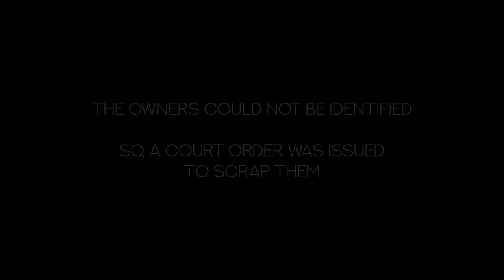TIS - Episode 1 - Wasantha - GTA RP Mini Series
The first episode of the mini series, "This is SEASIDE". I hope this episode is what you were waiting for and I know its been delayed alot due to me playing rather than editing but here we are! Hope you enjoy and let me know what you think.

This is SEASIDE is a mini series of introducing our gang "SEASIDE" to the server, this is how we show them that we exist!

Epidemic Sounds

PC:
CPU : Intel® Core™ i9-9900K
Motherboard: ROG STRIX Z390-F Gaming
GPU : Gigabyte GTX 1660 Ti OC 6GB GDDR6
RAM : Corsair Vengeance LPX 16GB (3 x 8GB) DDR4 2666MHz
PSU : Silverstone Strider Essential 650W 80+
HDD : Western Digital 7200RPM 1TB  + 2TB
SSD : Samsung Evo 850 250GB

Gear:
Monitor 1: ZOWIE XL2411P (1920x1080 144Hz)
Monitor 2/3: Acer B246HL (1920x1080 60Hz)
Mouse: Razer Deathadder V2 Pro
Headset: Razer Hammerhead V2 Pro
Keyboard: Razer Blackwidow X Chroma

Software;
Editing: Adobe Premiere Pro CC 2022
Recording: Nvidia Shadowplay/OBS
Mouse/Keyboard: Razer Synapse 3
Voice Comms: Teamspeak 3 & Discord